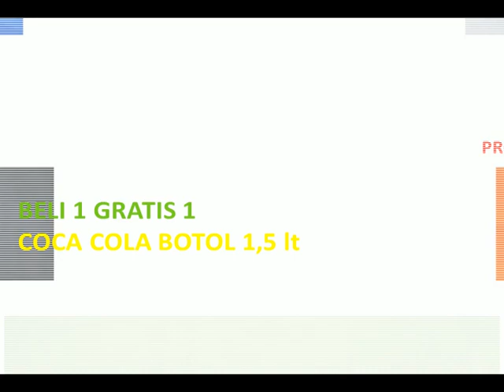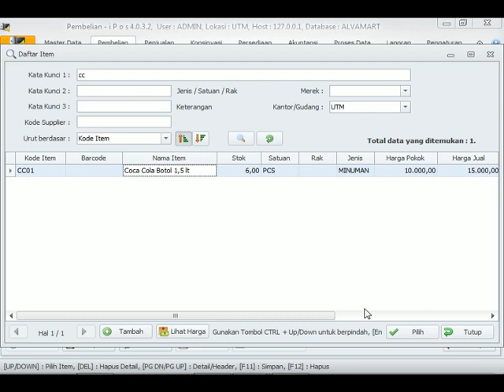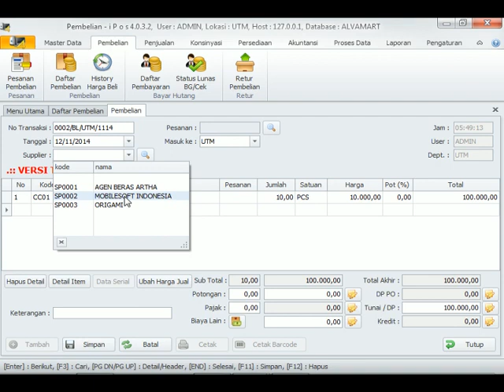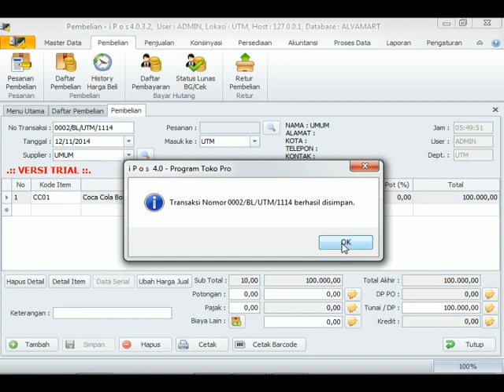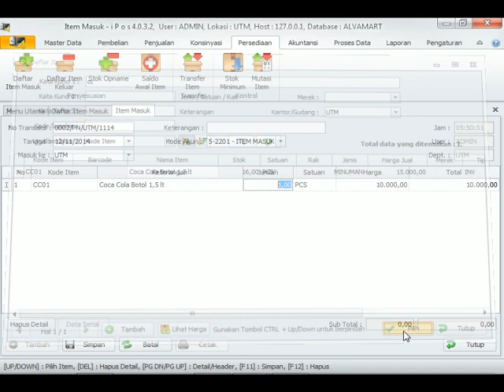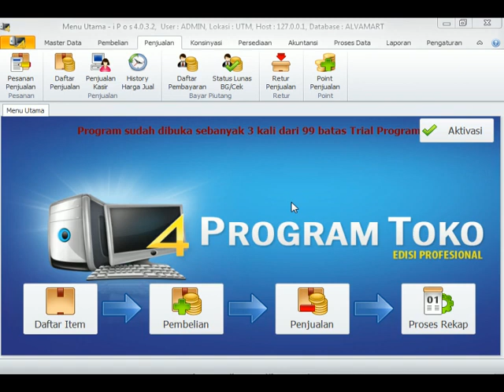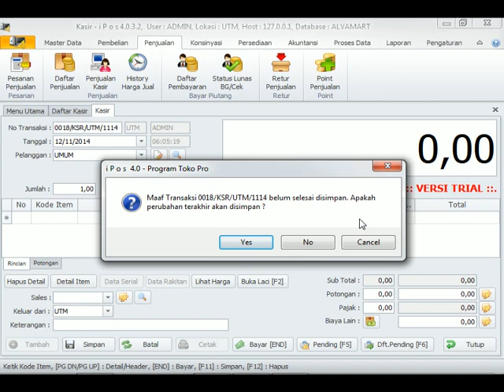Membuat promo beli 1 gratis 1 di aplikasi kasir IPOS 4